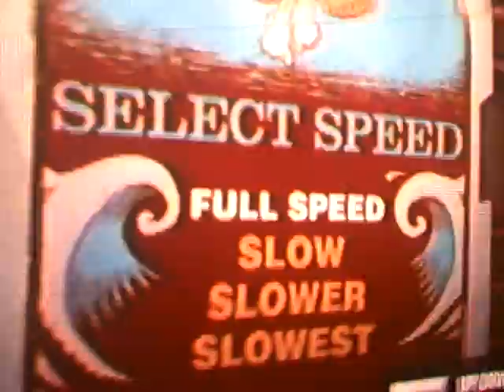Guitar Hero 2: JORDAN SOLO B 100% FC!!!!!!!!!!!!!!!!!!!!!!!!!!!!!!!!!!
WOW, JUST LIKE THAT IN 3 WEEKS, I FC'D IT!